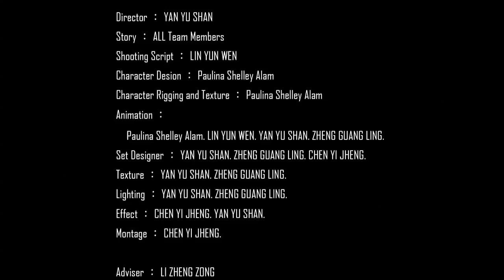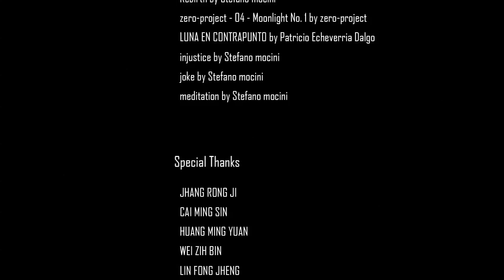The girl with one leg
Designer :

YU SHAN YAN
Paulina Shelley Alam
YUN WEN LIN
YI JHENG CHEN
GUANG LING ZHENG